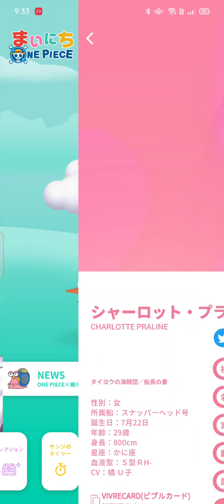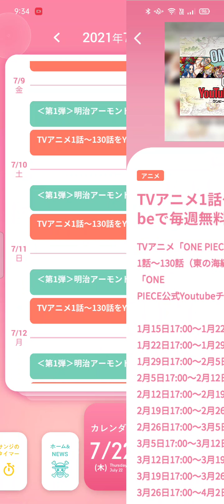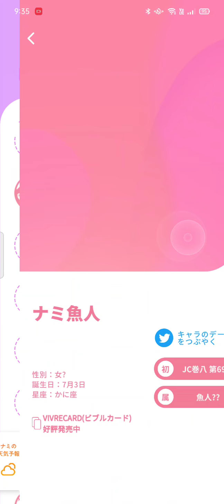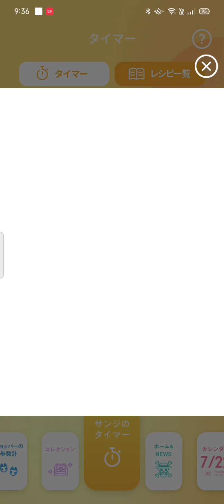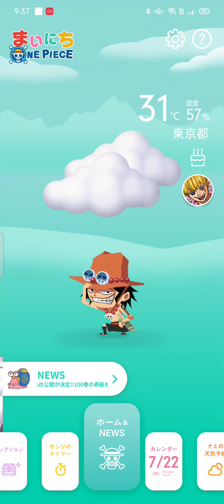One Piece Everyday まいにちONE PIECE 22.7.2021 (VER1.3.0)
One Piece EveryDay log